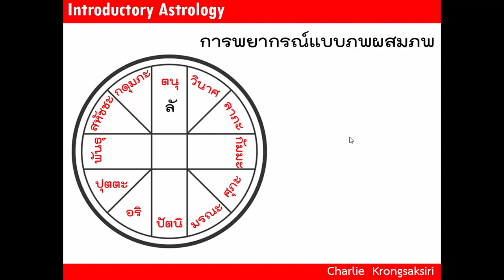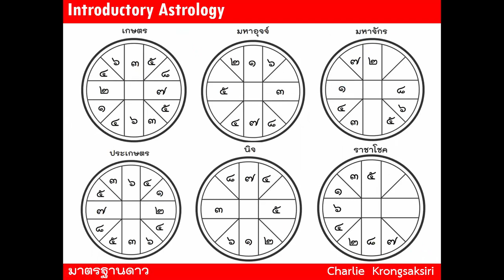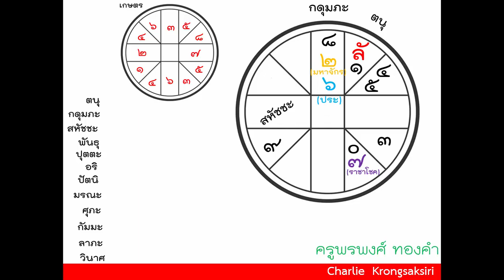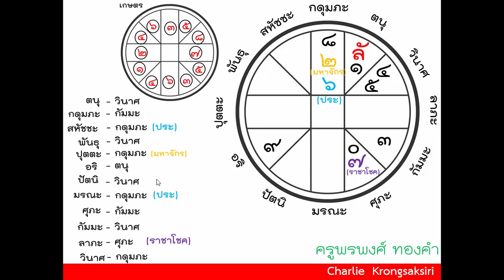EP08 - การพยากรณ์แบบภพผสมภพ